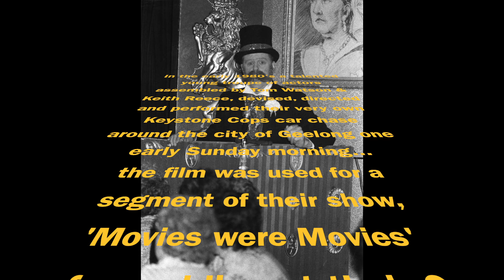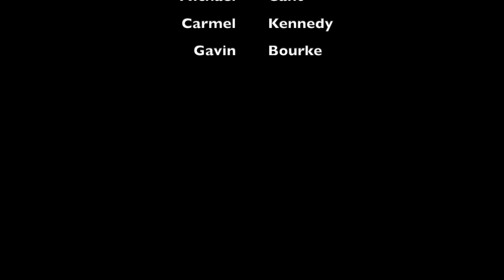Geelong's Keystone Cops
In the early 1980's a talented young troupe of actors assembled by Tom Watson & Keith Reece, directed, performed and filmed their very own Keystone Cops car chase around the city of Geelong...

...the film was used for a segment of their live stage show, 'Movies were Movies' at their Gay 90's Theatre Restaurant in Geelong West.

The film is a time capsule of Geelong at that time, quite hilarious and deserves to be seen in public again...